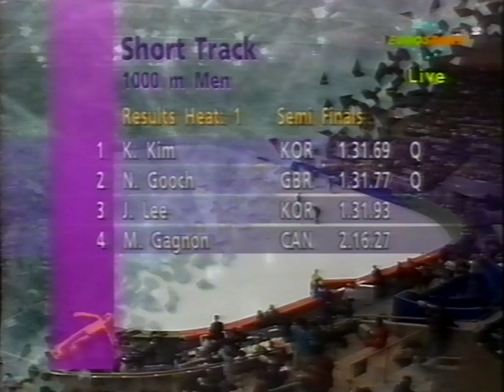Vintage Short Track Tapes : WINTER OLYMPICS LILLEHAMMER 1994 - Mens 1000m